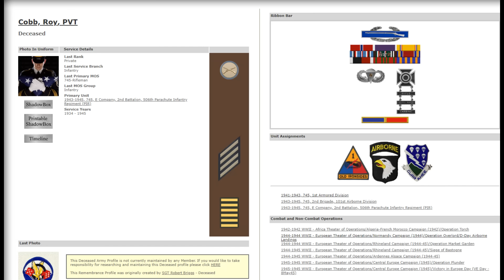Roy W Cobb - The Man Band of Brothers Made A Villain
Roy Cobb was perhaps the most unique member of easy company. He was possibly the only man in the company to have landed in North Africa before taking part in airborne operations. He could have also been one of the oldest enlisted men in the 506th at 30 years old on D-DAY.